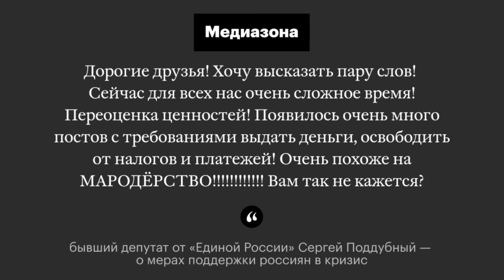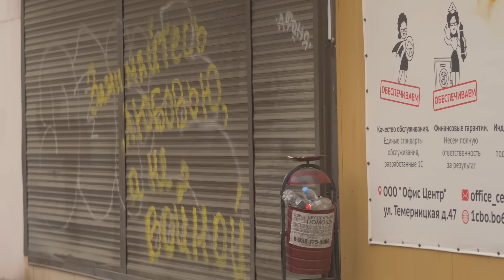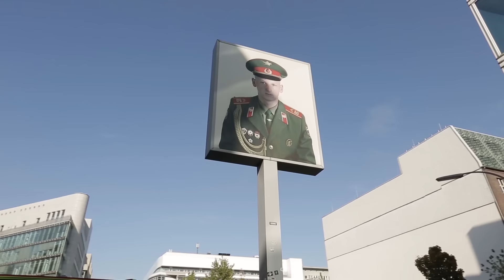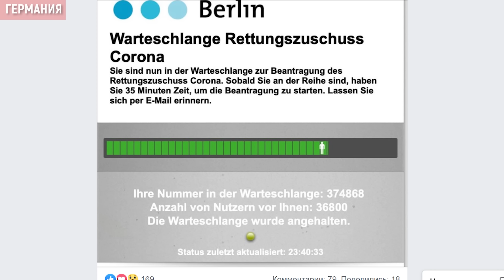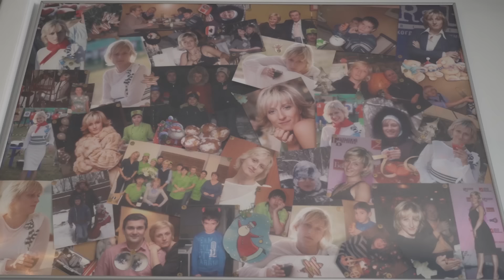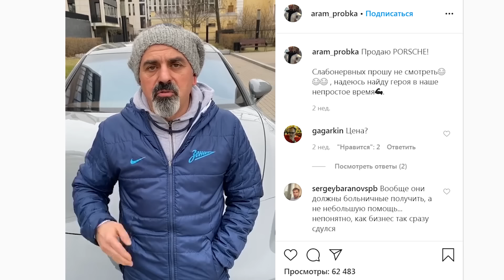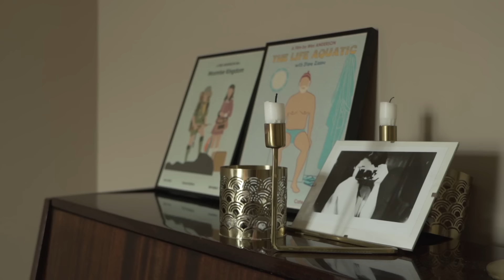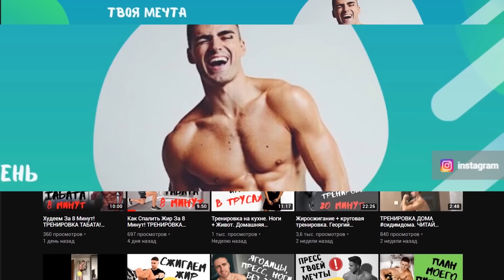Великая депрессия! Баста, Ивлев, Татулова и другие бизнесмены просят о помощи // А поговорить?...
В фильме "Великая депрессия" Ирина Шихман обсудила текущую экономическую ситуацию с бизнесменами. Баста, Ивлев, владелица "Андерсон" Татулова рассказали о текущих проблемах  и о том, чем реально может помочь государство бизнесу.
00:00:00 - Вступление
00:00:16 - Потеря бизнеса: как пережить и начать все с нуля? История совладельца консалтингового агентства "Руки"
00:02:50 - Бизнес ушёл в спячку: как удержаться на плаву без помощи государства?
00:03:56 - "Кто родился в 90-х не боится этого": Баста - о том, как переживает сложный период
00:05:36 - Как фитнес-клубы спасают свой бизнес?
00:07:42 - Кто убивает бизнес в России? Мнение основательницы сети кафе "АндерСон" Анастасии Татуловой
00:11:22 - Почему государство должно помочь малому и среднему бизнесу?
00:13:40 - Как правительство помогает предпринимателям в Германии?
00:19:01 - Как помогают гражданам в Австрии, Канаде, Турции, Италии и США?
00:23:20 - "Денег не хватит, кто-то должен умереть с голоду": Баста - о государственных мерах по поддержке граждан
00:23:59 - Анастасия Татулова о споре с Путиным
00:31:31 - Реально ли сейчас получить кредит на бизнес?
00:32:41 - Как налоги влияют на бизнес?
00:35:02 - Миллиарды на бордюры: как обманывают москвичей?
00:39:17 - Баста: "Сложные моменты жизни показывают кто есть кто. Шелуха отпадает"
00:40:37 - Главные задачи правительства: все ли выполняются?
00:42:49 - Сломленный российский бизнес борется из последних сил
00:46:56 - Как коронавирус повлиял на ресторанный бизнес в России?
00:57:08 - Татулова и Собянин: зачем надо было выдвигаться в Мосгордуму?
00:59:53 - Константин Ивлев - о дефиците продуктов и ценах в магазинах
01:01:41 - Понять и простить: какие продукты подорожают?
01:02:44 - "Постоянное ощущение апокалипсиса": Россию ждёт неминуемый кризис?
01:05:16 - Как изменится сфера туризма после пандемии?
01:09:36 - Паника - самое страшное в бизнесе!